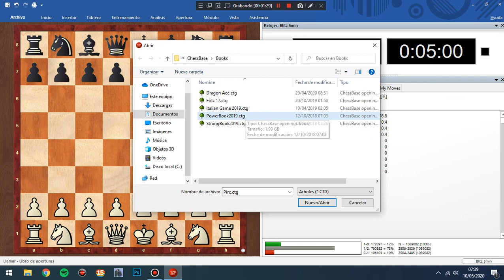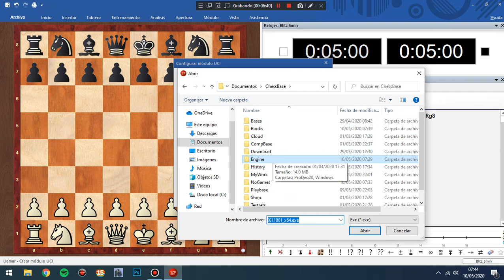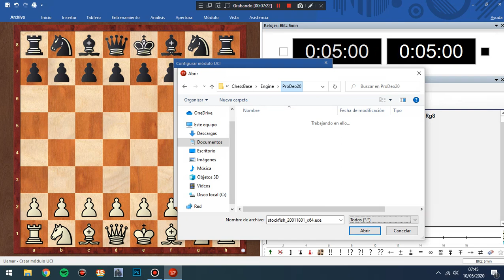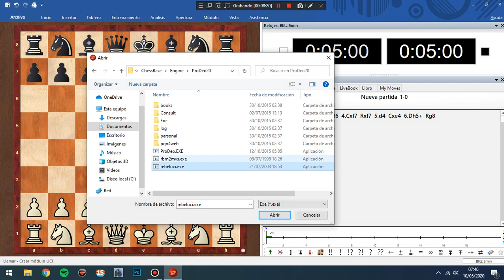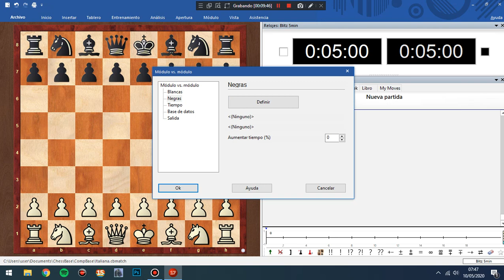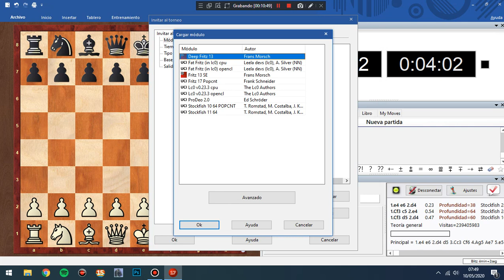Como Modificar El Estilo De Juego De Modulo De Ajedrez